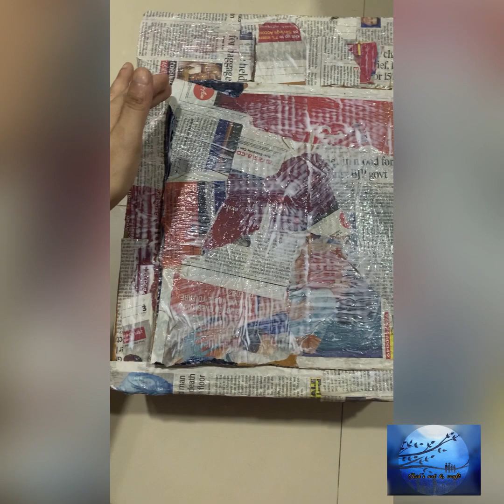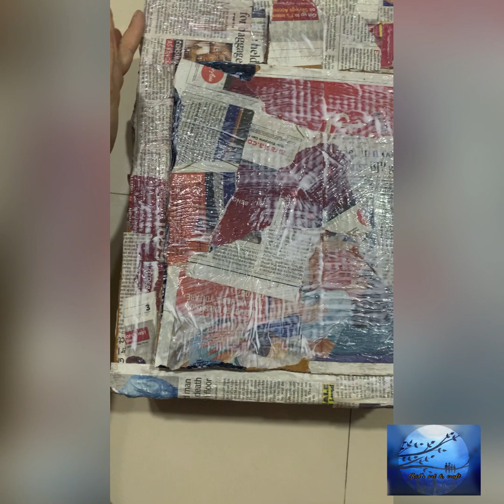Mail box out of old carton box📮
Create your own mailbox

Moulds and moulding clay online link

Generic Cake Decorating Fondant...

S.Han Silicone Rose lace Mold...

RETAIL SUPPLIES Human Face Silicone Fondant Mold Chocolate Polymer Clay Mould

Fevicryl Hobby ideas Mould It, 800 g